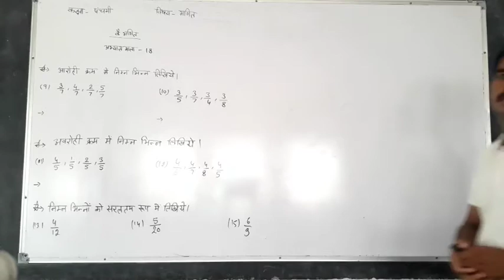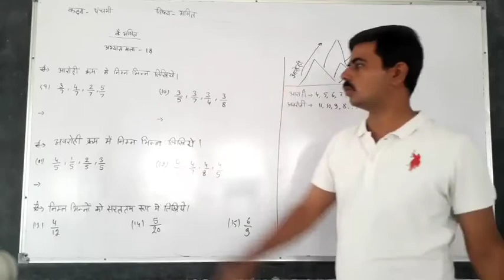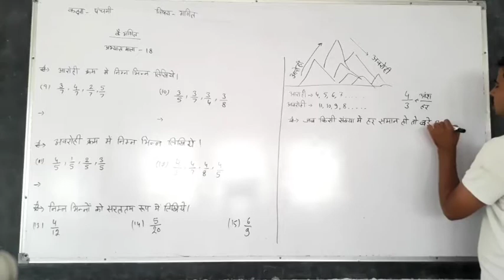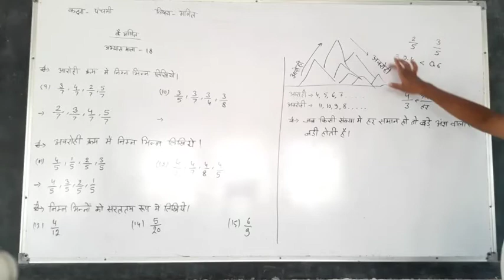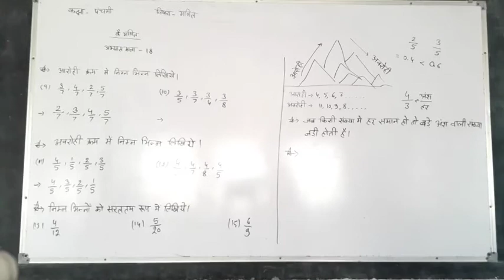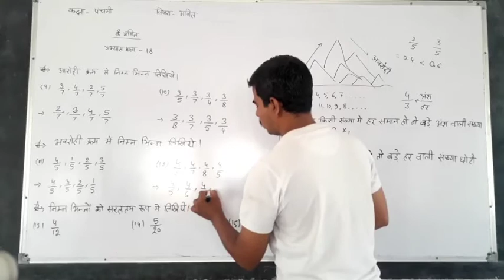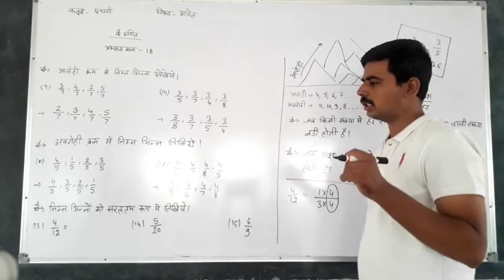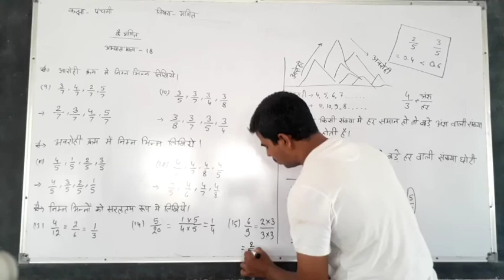5th maths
1.9.20